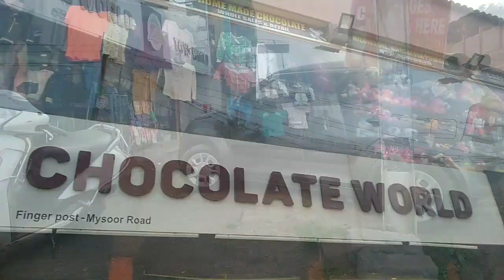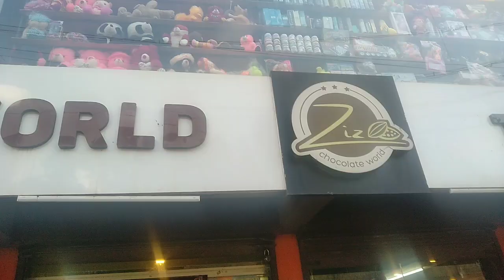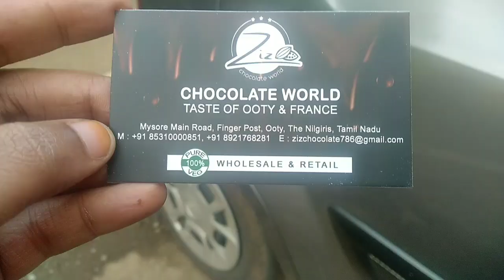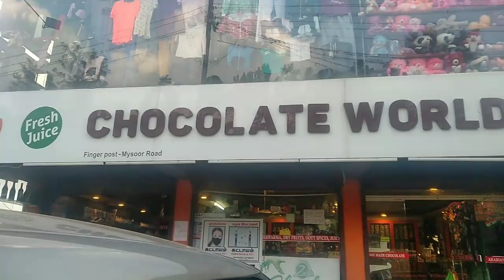ഊട്ടിയിലെ ചോക്ലേറ്റും, അടിപൊളി ചായയും,view പോയിന്റിൽ റൂമും, ziz choclate world